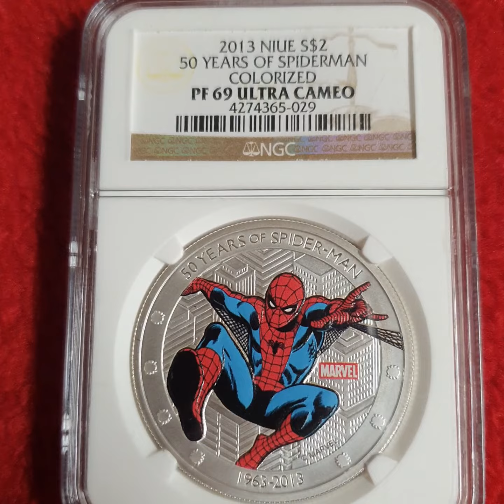Spiderman 50th anniversary .999 1 oz silver coin ngc graded Marvel Comics